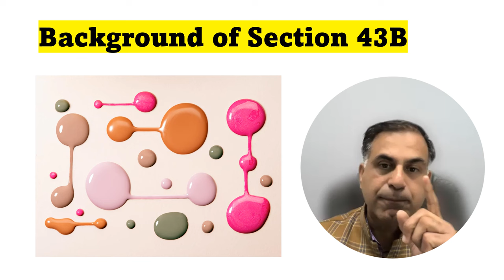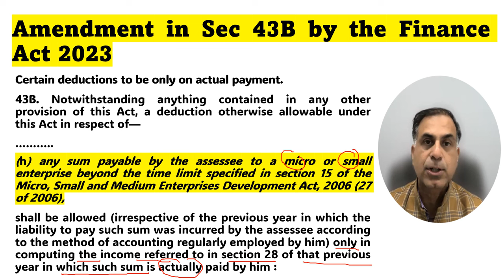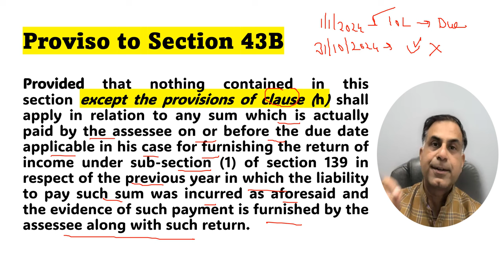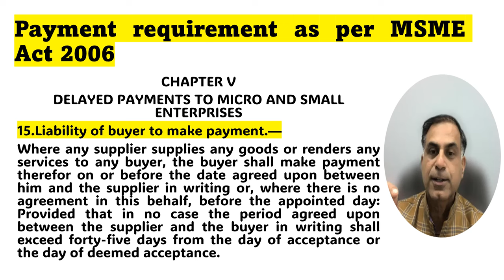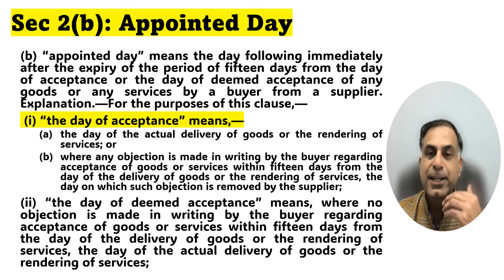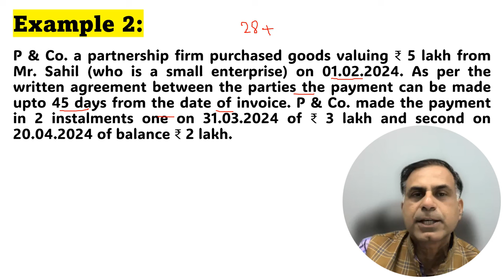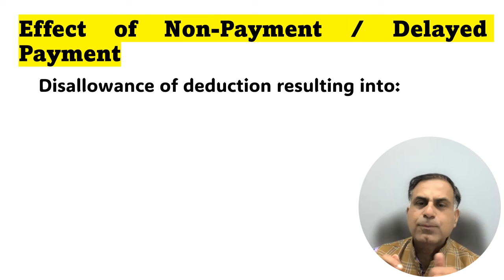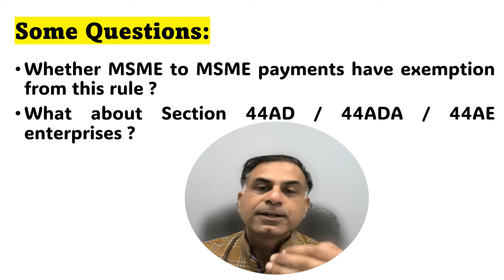माइक्रो एवं स्माल एंटरप्राइज सम्बन्धी खर्चे की कटौती हेतु आयकर प्रावधान | MSME Payments & Income Tax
Dear Friends, this video elaborates special provision concerning deduction of payments due to a Micro / Small enterprise by a person claiming such person deductible in computing his / her / its business or professional income. The discussion in this video will help you to understand the latest amendment in law made under section 43B and the manner of claiming deduction of the payment due to a Micro or Small Enterprise. I hope you will find the content worth watching. Your comments and queries are most welcome.